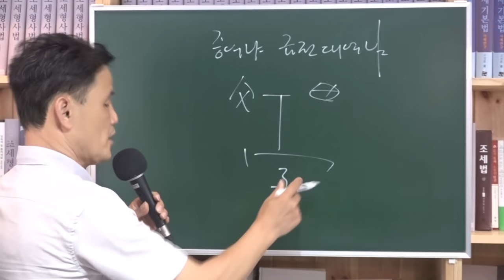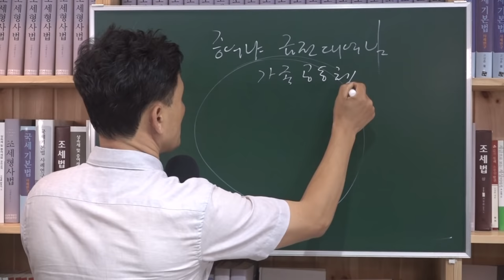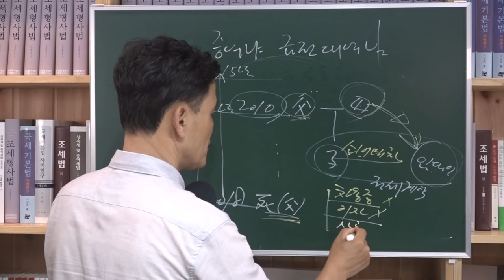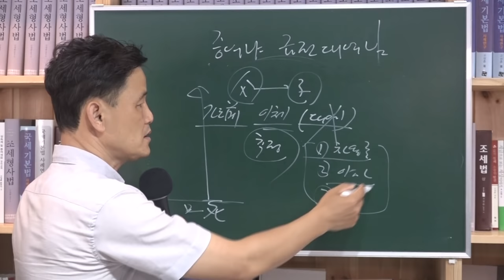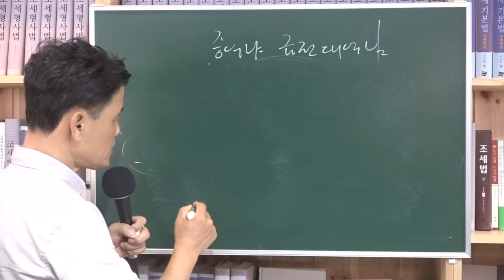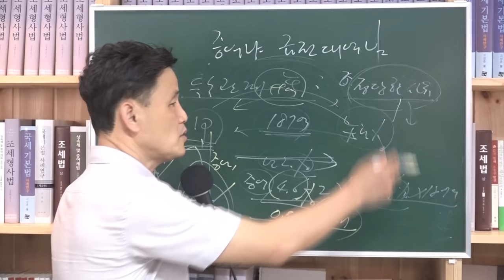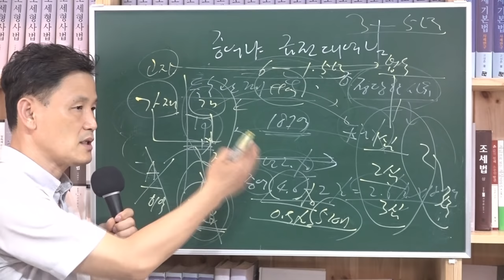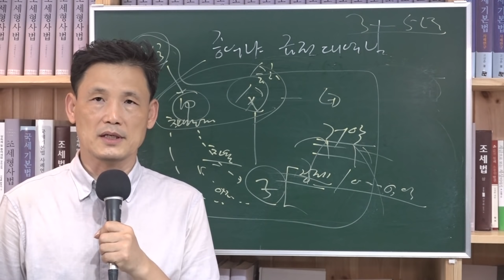[세금과 인생] 531 부모자녀간의 증여냐 금전대여냐 여부